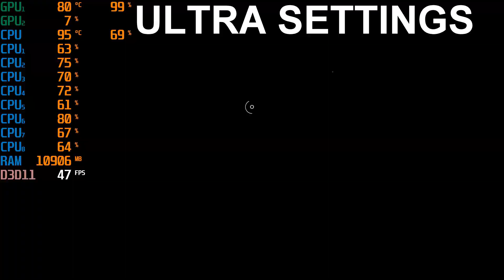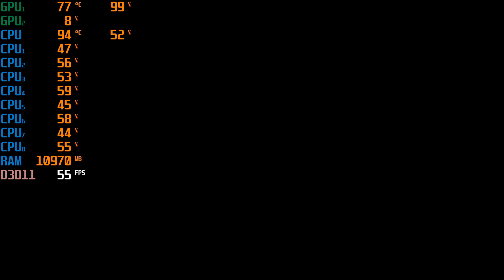Battlefield 5 Benchmark#15 - Nvidia Geforce GTX 1050 ti + i5 8th generation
Check out the Benchmark results for Battlefield 5.

Checked the Benchmarks in Ultra/High/Medium Settings settings, check out the full video to see the results.

I have payed the game in all settings (Ultra/High/Medium) and the game performed  very well in high and medium setting. In Ultra settings FPS were very low and there were come lags at some points. So I would prefer to play this game in either Medium/High settings

Gameplay recorded by Nvidia GeForce Experience

Software used:- MSI Afterburner

Gaming Setup:

Laptop: Acer predator helios 300
Processor: Intel Core i5 8th generation
RAM: 16 GB DDR4
GPU: GeForce GTX 1050 Ti